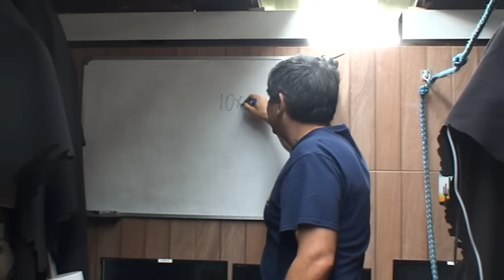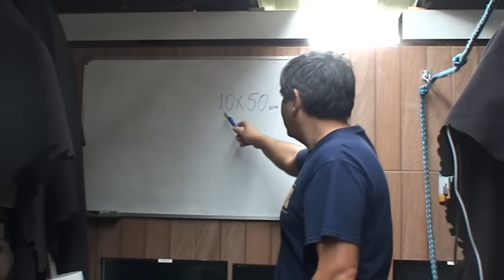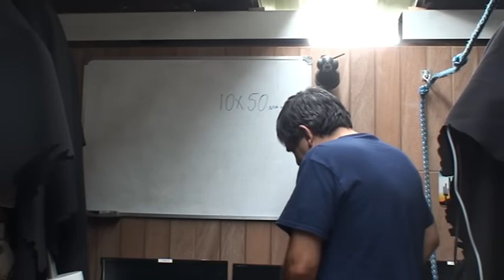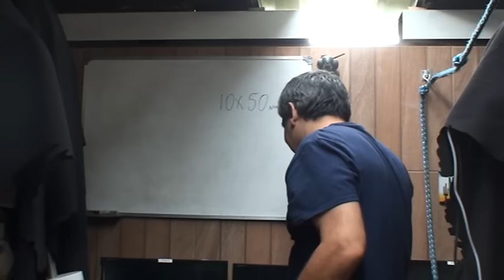Apresentação 14 - Escolhendo binóculo para astronomia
Uma pequena apresentação onde mostro alguns binóculos para astronomia, desde os mais baratos até o mais caro